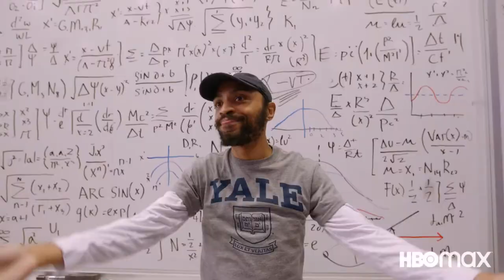That Damn Michael Che Season 2 HD Trailer (2022) HBO Max